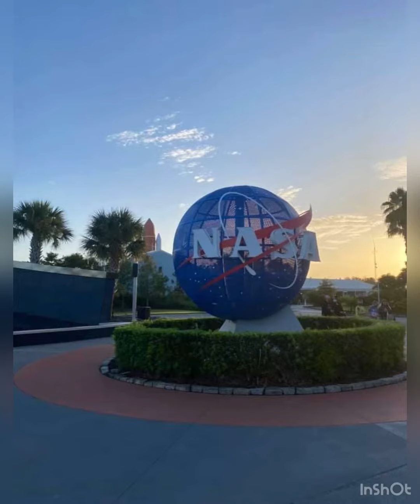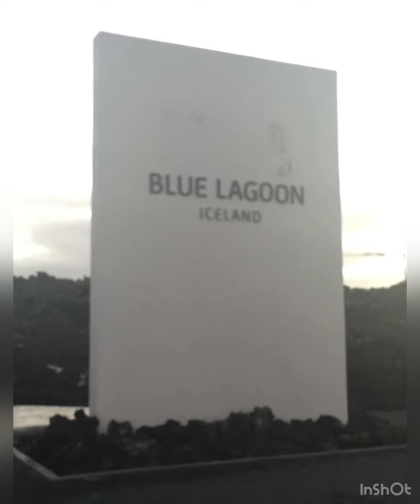Its a wonderful World out there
The highlights of places I have visited in the past few years.

Though we travel the world over to find the beautiful, we must carry it with us, or we find it not.